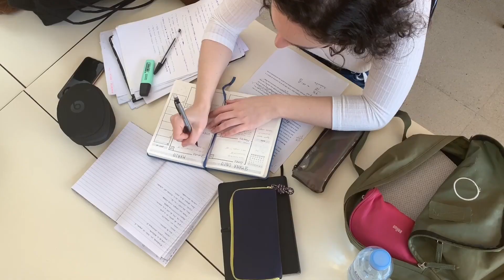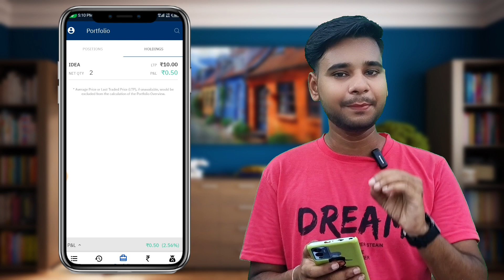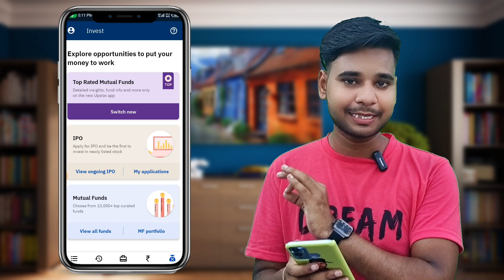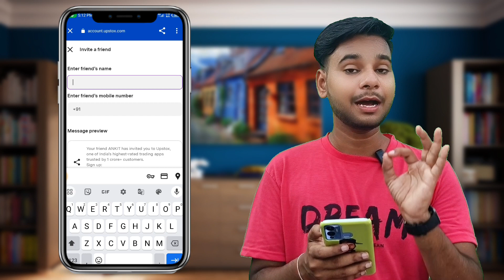Upstox Se Paise Kaise Kamaye | Upstox Refer And Earn | How To Earn Money From Upstox | Upstox App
Namaskar doston mai hu aapka Aryan aur aaj ki is new video me mai aap sabhi logon ko batane wala hu ki upstox se paise kaise kamaye.

upstox se paise kaise kamaye refer and earn
upstox refer and earn
upstox refer and earn withdraw
upstox app kaise use kare
upstox ko refer se paise kaise kamaye
upstox se paise kaise kamaye account kaise banaye
how to upstox refer and earn
how to earn money from upstox
how to earn money from upstox without investment
how to earn money from upstox refer and earn earn money from upstox
upstox earn money without investment
Upstox kya hai

upstox se paise kaise kamaye refer and earn upstox se paise kaise kamaye 2023
upstox se paise kaise kamaye without investment upstox se paise kaise kamaye account kaise banaye
upstox se paise kaise kamaye refer and earn 2023 upstox se paise kaise kamaye
upstox se paise kaise kamaye trading
upstox se paise kaise kamaye share karke

upstox se paise kaise kamaye 2023
upstox se paise kaise kamaye without investment
upstox se paise kaise kamaye refer and earn 2023
upstox se paise kaise kamaye bina investment kare
upstox se paise kaise kamaye refer and earn withdrawal
how to earn money from upstox refer and earn
how to earn money in upstox
how to earn money by referring upstox

2021 new earning app today
2022 new earning app today
best self earning apps 2022
2022 best self earning app

1. EARN ₹1000 DAILY PAYTM CASH PLAYING GAMES
2. EASY WAY TO EARN MONEY ONLINE IN 2021 GAMES
3. HOW TO MAKE MONEY ONLINE 2021
4. best earning apps for android 2021
5. best earning apps 2021
6. best paytm cash earning apps
7. paytm cash kaise kamaye
8. earn paytm cash
9. play games and earn paytm cash money online
10. games khel kar paise kaise kamaye